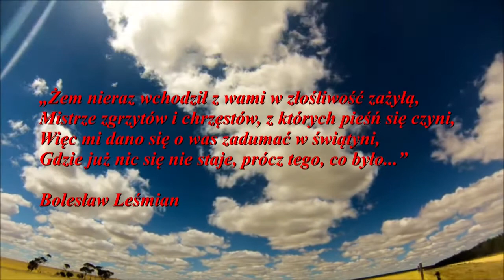Przemineło z wiatrem.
Pamięci wspólnych chwil spędzonych w Orange. Pamiętam o wszystkich, lecz ślad kiedyś sporządzony przeze mnie pozostał jedynie nielicznych. Tęsknie za Wami dziewczyny, a szczególnie za …
Niech Bóg ma Was wszystkie zawsze w opiece.
Andrzej Ruciński